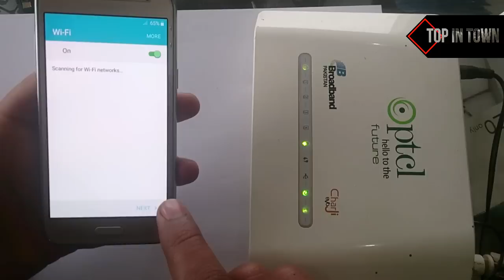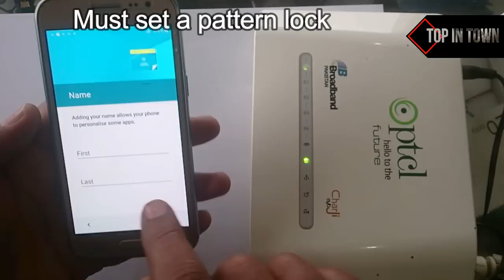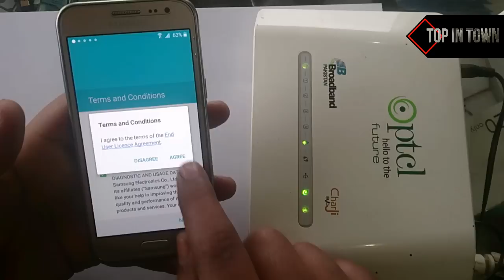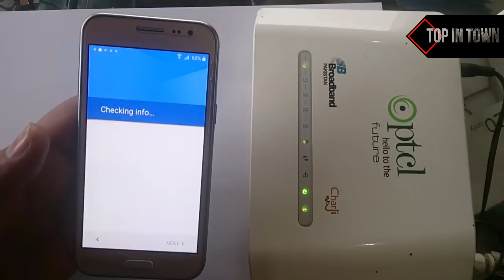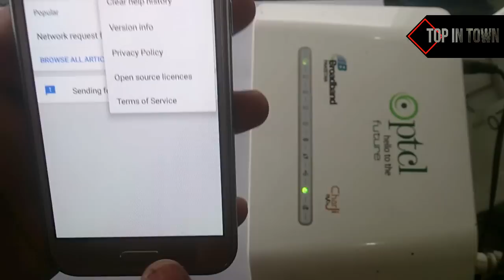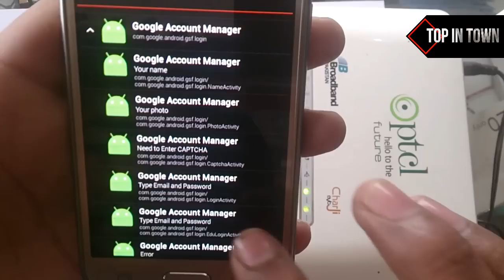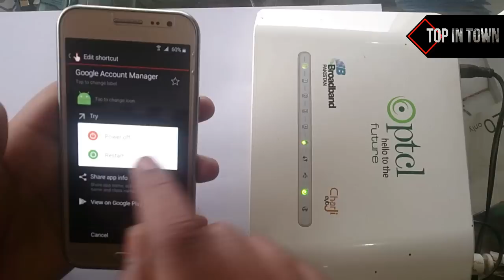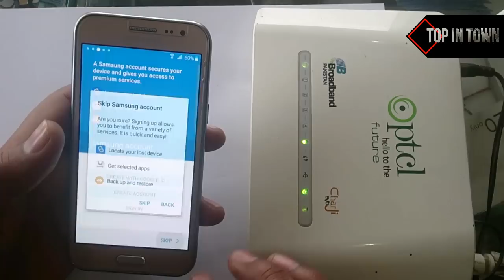Bypass FRP/Google Account All Samsung Devices without OTG and SideSync (100% FREE) 2017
Best bypass Method all over the World

This method was tested on Samsung Galaxy J2 j5 J3 2006 but should work also on,
01 Samsung Galaxy S5 G900F, G900I, G900M, G900A, G900T,
02 Samsung Galaxy S5 Neo G903F, G903W,
  G900W8, G900K/G900L/G900S,
03  Samsung Galaxy Note 4 N910F, N910K/N910L/N910S, N910C,    N910FD, N910FQ, N910H, N910G, N910U,
1 Samsung Galaxy Grand Prime SM-G531H, SM-G531F, SM-G530FZ,
2 Samsung Galaxy Core Prime VE SM-G361H, SM-G360T1
3 Samsung Galaxy A9 (2016),
4 Samsung Galaxy A5 (2016), A510M, A510FD, A5100, A510Y ,
5 Samsung Galaxy A3(2016), A310M, A310Y,
6 Samsung Galaxy A7 (2016), A710M, A710FD, A7100, A710Y,
7 Samsung Galaxy A8,
8 Samsung Galaxy J3 (2016) J320F, J320P, J3109, J320M; J320Y,
9 Samsung Galaxy Alpha G850F, G850T, G850M, G850FQ; G850Y,
10 Samsung Galaxy J1 (2016) J120F, J120H, J120M, J120M, J120T,
11 Samsung Galaxy J1 mini J105B/DS,
12 Samsung Galaxy J7 J700F, J700M, J700H,
13 Samsung Galaxy J2 J200F, J200Y, J200G, J200H, J200GU,
14 Samsung Galaxy J5 J500FN, J500F, J500G, J500Y, J500M, J510F, J510FN, J510M, J510Y, J5108, J510H,
15 Samsung Galaxy Note Edge N915FY, N915A (AT&T), N915T, N915K/N915L/N915S, N915G, N915D,
16 Samsung Galaxy E5 E500F, E500H, E500HQ, E500M, E500F/DS, E500H/DS, E500M/DS,